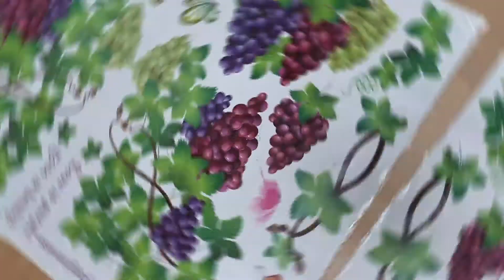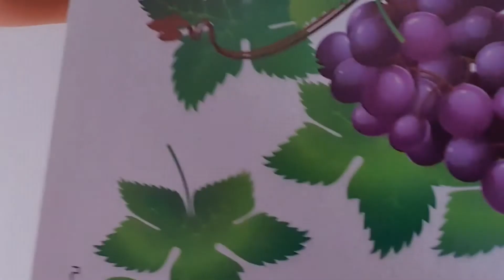이만원으로 하는 인테리어~^^#165